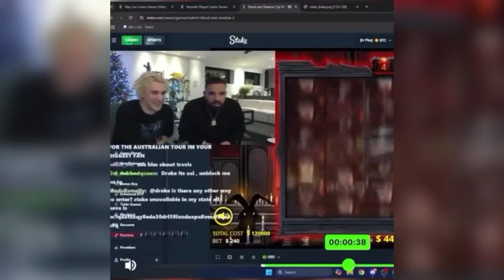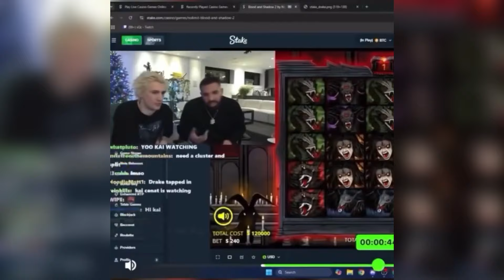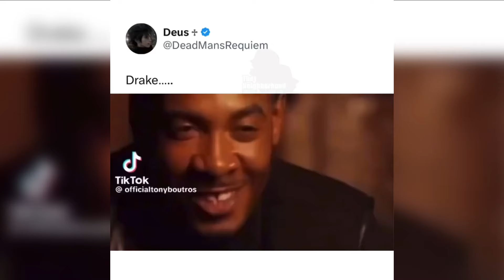Drake CRASHES OUT in realtime!!!! Sues Kendrick Lamar and Universal Music!!